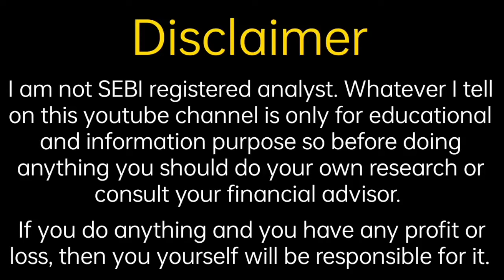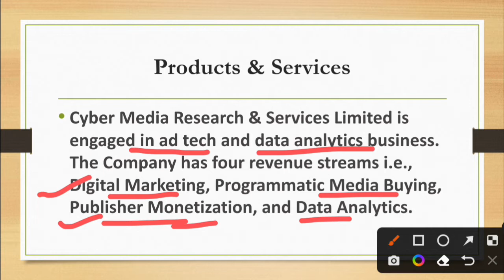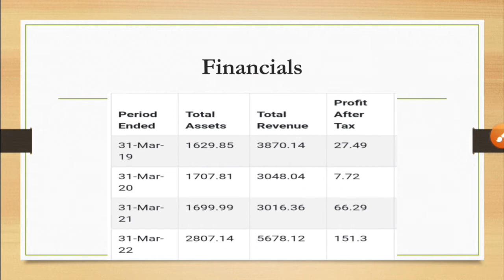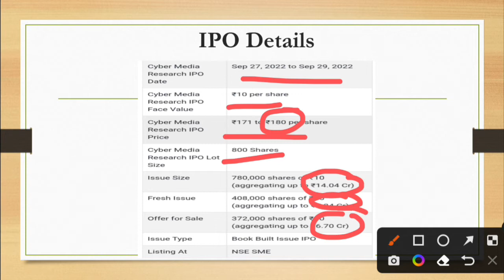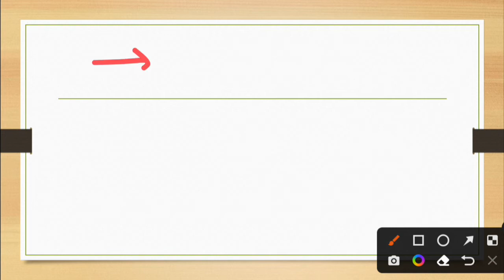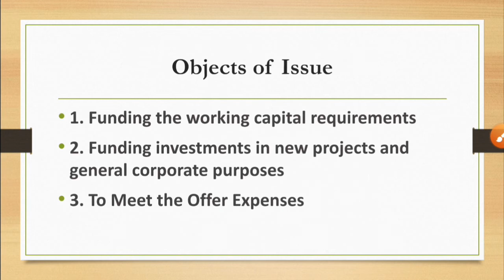Cyber Media IPO Analysis | Cyber Media IPO Update | Fine Investment | Shubhansh Chaurasia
Hello friends

                                         About Us

share analysis,
financial news,
grey market premium update,
upcoming ipo,
upcoming ipo news,
share information,
share update,
trading update,
technical analysis,
ipo update
share market information,
investment guidance,
trading tips
trading news,
trading update,
option trading,
future trading,
commodity trading